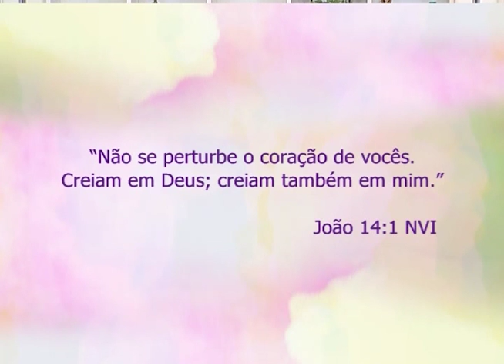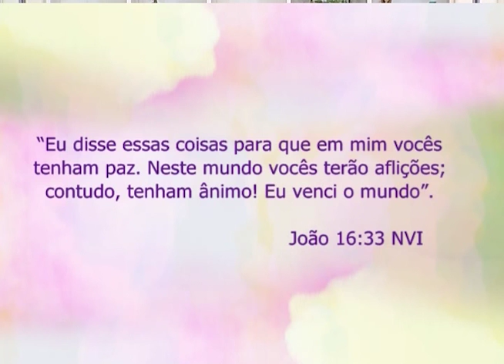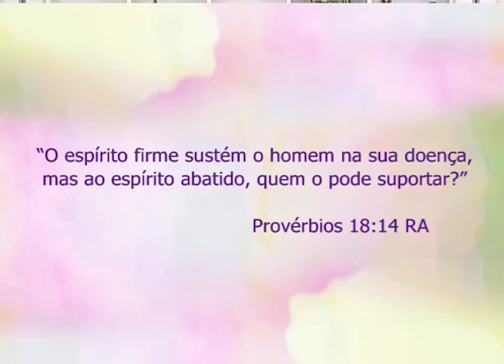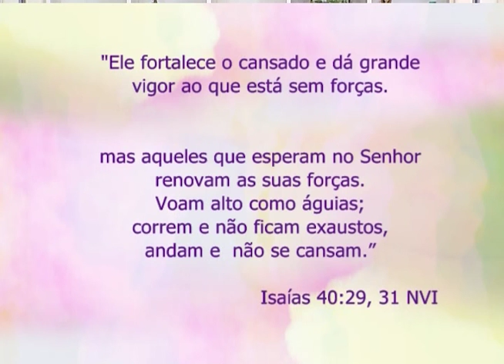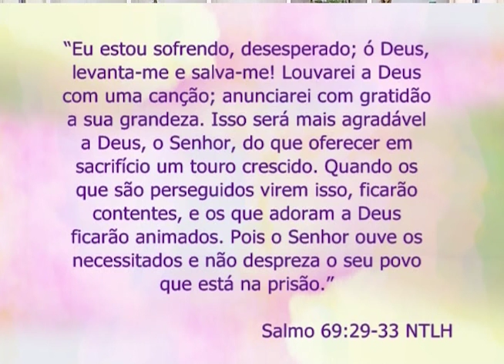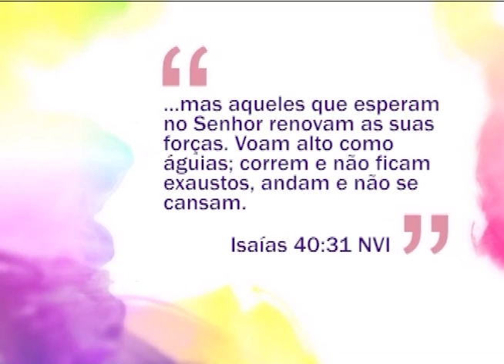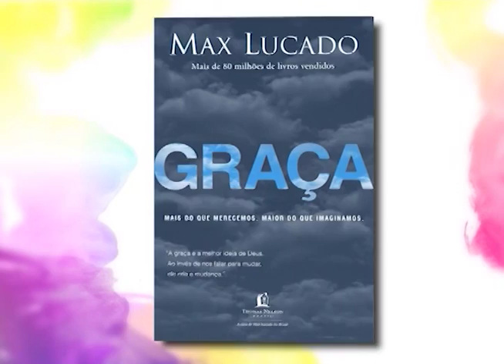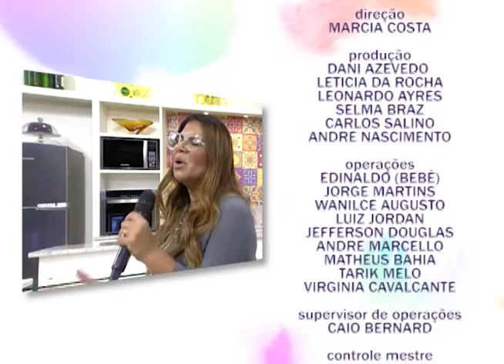Espaço Feminino - Jesus nos ensina a superar o dia mal - 18/05/2016